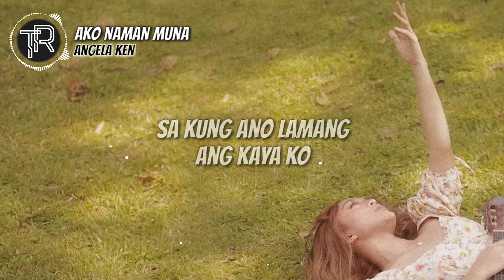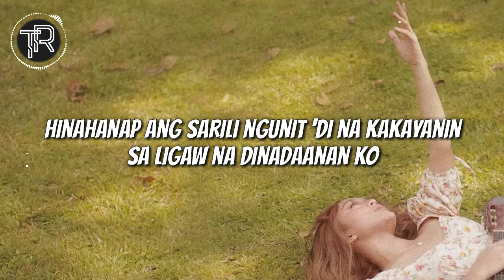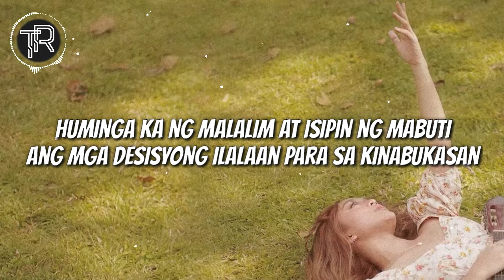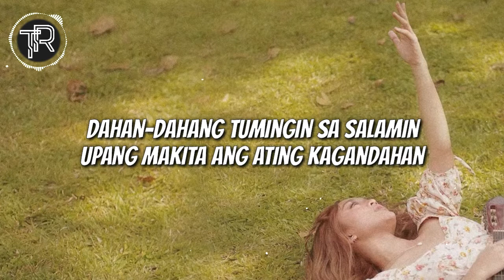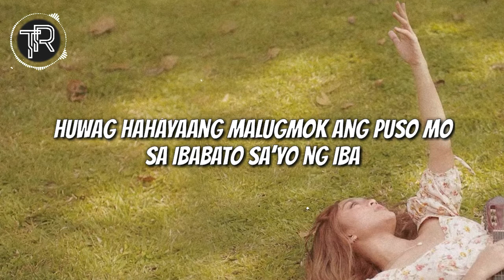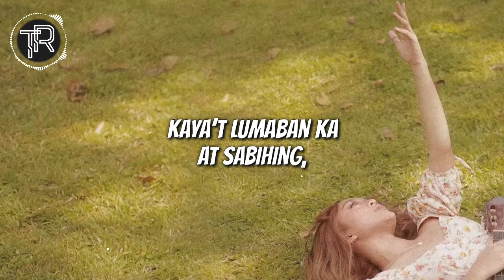Angela Ken - Ako Naman Muna (Full Song) [Lyrics Video]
Oo, pagod ka na, pero 'di ka nag-iisa. Kaya't lumaban ka at sabihing, "Ako naman muna".

Lyrics:
(Verse 1)
Kada hakbang sa lupa’y para akong inaalon at nalulunod sa batikos ng mundo, sa kung ano lamang ang kaya ko.
Pigang-piga na sa mga problemang ‘di masolusyonan agad.
Parang wala ng bukas, pwede bang umiwas? Hinahanap ang sarili ngunit ‘di na kakayanin sa ligaw na dinadaanan ko.
‘San na ‘to patungo?
‘San na ‘ko patungo?

(CHORUS)
Dahan-dahan nating simulan muli ang pag-hakbang.
Dahan-dahang tumingin sa salamin upang makita ang ating kagandahan.
Dahan-dahang iangat ang mukha upang masilayan ang payapang kalangitan.
Oo, pagod ka na.
Pero ‘di ka nag-iisa.
Kaya’t lumaban ka.
At sabihing, “Ako naman muna”.

(Verse 2)
Kada langhap sa hangin pansin ko na lagi nalang usok.
Walang malinis halos puro polusyon, parang ako raw na konsumisyon.
Gulong-gulo ang isip ‘san ba lulugar kapag nag-kamali.
Grabe sila manghusga, bakit perpekto ba sila?
Huminga ka ng malalim at isipin ng mabuti ang mga desisyong ilalaan para sa kinabukasan.
Nang makapunta sa paroroonan.. Kung

(CHORUS)
Kaya’t lumaban ka.

(Bridge)
Huwag papalamon sa lungkot,
huwag hahayaang malugmok ang puso mo sa ibabato sa’yo ng iba.
Tandaan mong sapat ka...

Dahan-dahang tanggalin ang maskara at hayaang tumulo ang bumabadyang mga luha.
Dahan-dahang tumingin sa salamin at tanggaping minsan ayos lang maging mahina rin.
Dahan-dahang iangat ang mukha upang masilayan ang mga taong ika’y pinapahalagahan.
Pero ‘di ka nag-iisa. Kaya’t lumaban ka.

📌 Song and photo used in this video aren't mine.